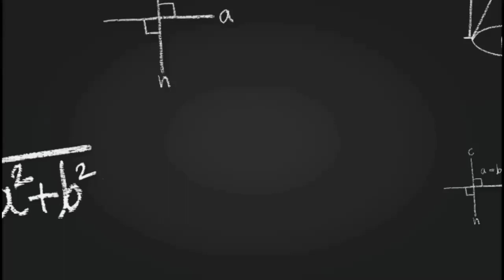Introduction of my youtube channel. ( Maths with prof Niaz Dars )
Inshallah we will get together daily with new videos ok thanks.
( Maths With Prof: Niaz Dars)

My viewers this is my facebook id.